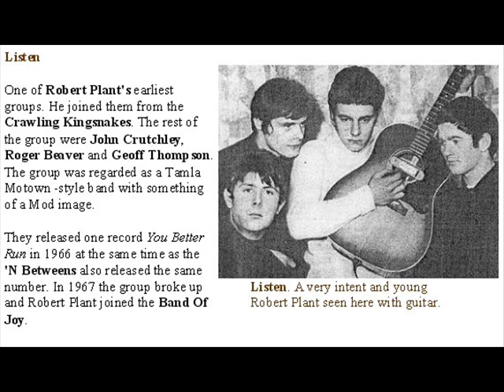Robert Plant with (Listen) ((You Better Run)) 1966 Pre Led Zeppelin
Robert talks about this song and the Band of Joy and Listen in an interview from October 1, 2010.
Listen  ((You Better Run))
Robert Plant 1966